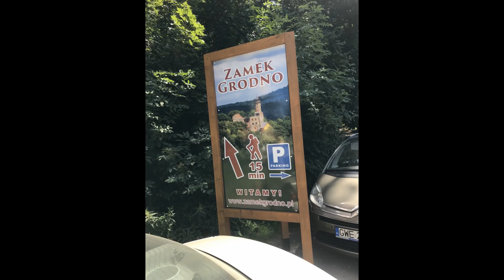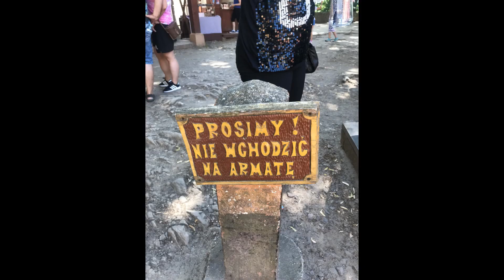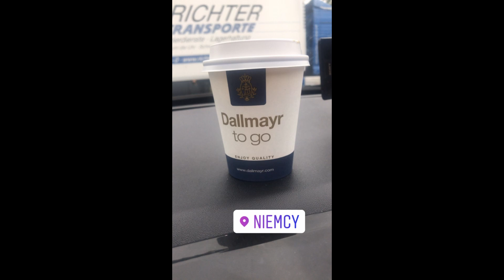Wieruszów 2019 Lato